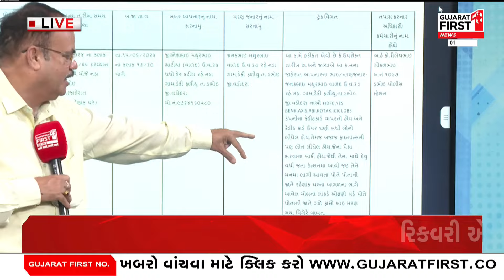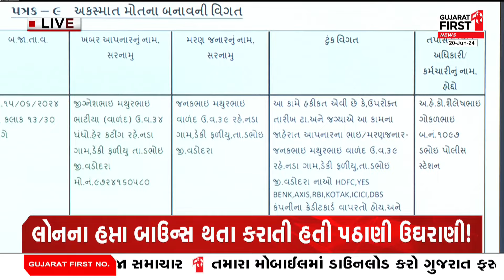Vadodaraમાં Bajaj Financeમાંથી લૉન લેવું યુવકને પડ્યું ભારે | Gujarat First